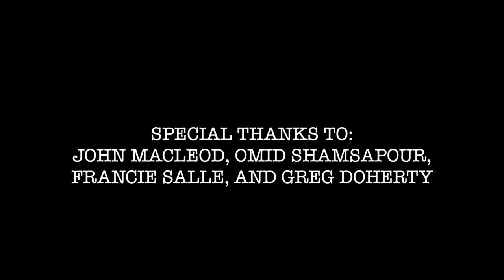Tony Thurmond Critical Friends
izzie witchel, zara turkan, julene alkorta, callen o'brien